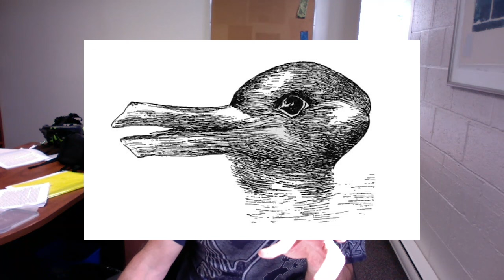Thinking with the pluriverse: a conversation with Mario Blaser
What if the entangled and interwoven worlds we live in are fundamentally distinct?

In this thrilling and dynamic interview, Overthink production assistants Aaron and Emilio talk with Dr. Mario Blaser, Professor of Anthropology and Geography at Memorial University of Newfoundland. We discuss his anthropological monograph, Storytelling Globalization from the Chaco and Beyond, and his current work theorizing the Pluriverse.

Dr. Blaser discuss the nature/culture divide, the rich concepts of pluriverse and of political ontology, and what it might mean to perform and enact a world. We discuss Bruno Latour, cosmopolitics, Caribou/Atiku hunting, and much more. The ideas Dr. Blaser develops transform our very assumptions about the universe, ontology, and the possibilities of political mobilization.

What is modernity? How does it interact and dominate other worlds? What's next for politics in a world with many worlds? What is the role of the intellectual and the academic? And what do duck-rabbits have to do with all of this?

"How do you return to philosophy?"
"The only way to do it is with others."

We're immensely grateful to Dr. Blaser for this interview, and for allowing us to explore his ideas and work through the Overthink platform. His interdisciplinary work opens new ways to think about philosophy and politics. Find more of his work on his academic site:

His co-edited book with Marisol de la Cadena, A World of Many Worlds, on these questions and more:

This video is part of a new Overthink interview series, History and Memory in the Americas. Check out the full series on the Overthink channel: